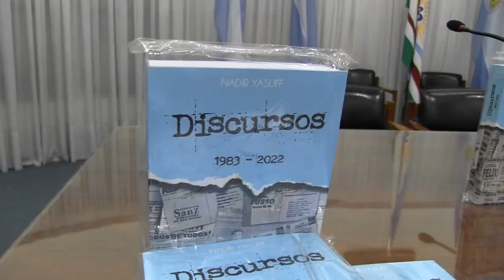COINCIDENCIA Y NO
Discursos, proyectos y sueños sanrafaelinos.